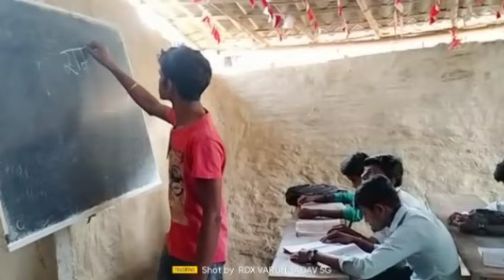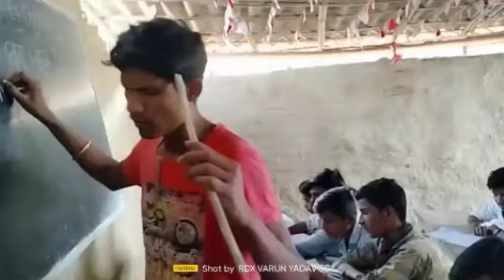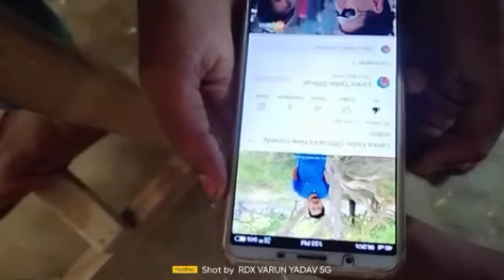Lanka yadav new Fani video